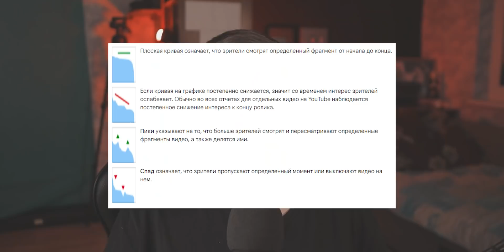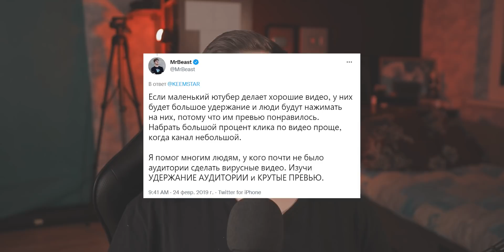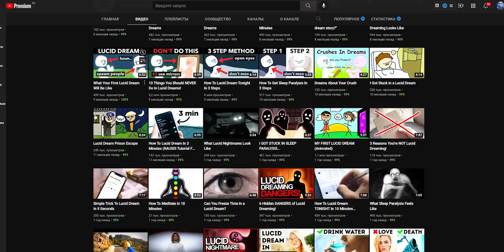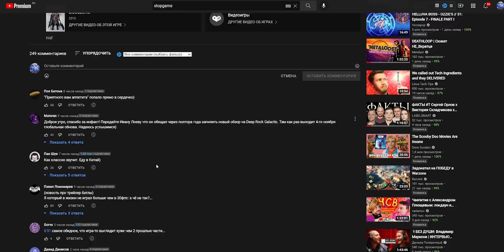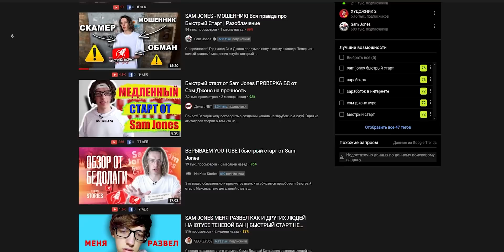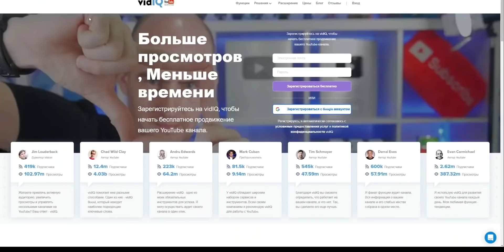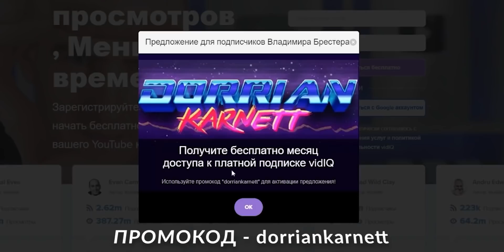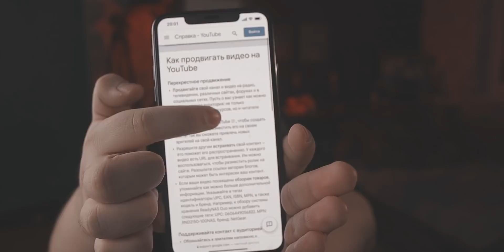Как Раскрутить Канал на Youtube?! - Продвижение На Youtube и Алгоритмы Ютуба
Полезные ссылки:
Ссылки Из Видео:
Автор и его контакты:
Хотите заказать РЕКЛАМУ?Пишите на ПОЧТУ или VK:
Всегда искал как раскрутить канал на youtube? - Ты в нужном месте.
Я расскажу про продвижение на youtube 2021 и его секреты.
Советы от топовых блогеров и простые рекомендации по продвижению.